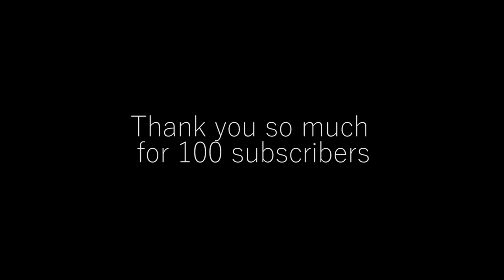~Lighter Sky~ Aviation Music Video - Thank you for 100 Subs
Thanks everyone for helping me achieve this small milestone. I've immensely running this channel and seeing the growth as I upload videos. Anyway, I had all this rainy day footage, 99% of it unshared, so I thought I'd make a music video with it rather than letting it go to waste.

Song: Lighter Sky by Dominik A. Hecker